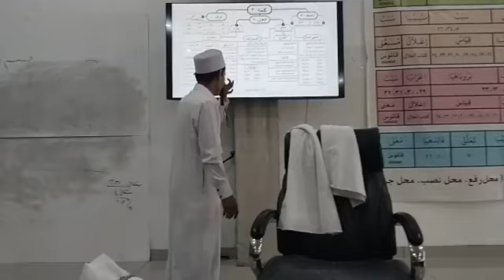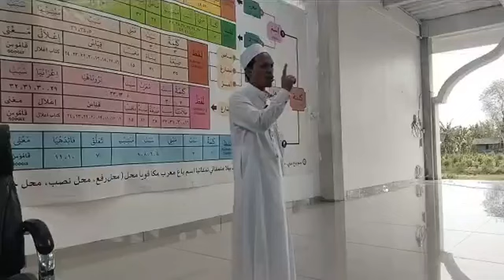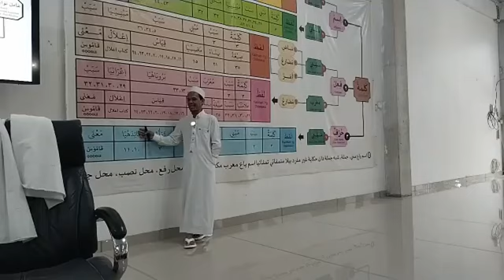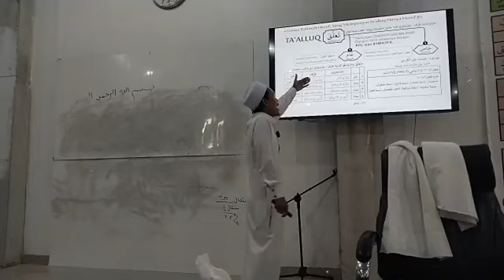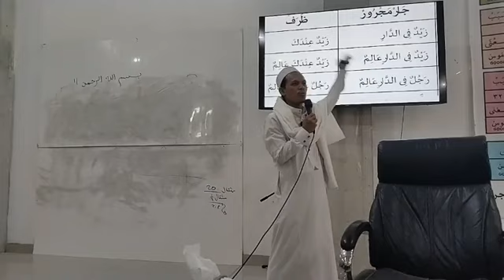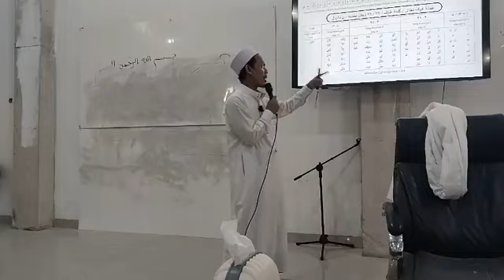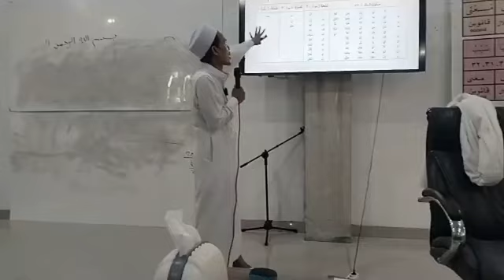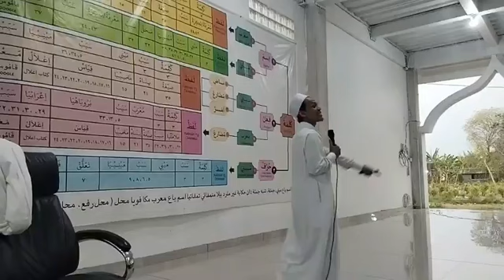halal haram yg sering orang hiraukan saat pengolahan hewan untuk di konsumsi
@pondok pesantren al mubarok al arbain.
k. h. muharror kudlori
ponpes al mubarok berbasis teknologi four point zero
video viral
video baru
video ngaji
ngaji yuk

Pondok al mubarok al arbain
ponpes al mubarok arbain, pondok al muayyad kudus, pondok al mubarok demak, pondok pesantren al fudhola
pondok tahfidz quran, pondok tahfidz, pondok tahfidz gratis, pondok tahfidz ustadz adi hidayat, pondok tahfidz kudus, pondok tahfidzul qur'an, pondok tahfidz terbaik di indonesia, pondok tahfidz jombang, pondok tahfidz karangmojo, pondok tahfidz nurul qur'an kajen
semua santri ponpes Almubarok Alarbain praktek menjadi imam agar kelak bermanfaat bagi ummat
[21/8 16.46] Muhammad Faried /aam Roti: ngaji mingguan abah uci, ngaji mingguan cilongok, ngaji mingguan langitan, ngaji mingguan, ngaji mingguan cilongok terbaru, live ngaji mingguan hari ini, abuya uci pengajian mingguan
[21/8 16.49] Muhammad Faried /aam Roti: cara menghafal kitab dengan cepat, cara cepat menghafal kitab alala, cara hafalan dengan cepat